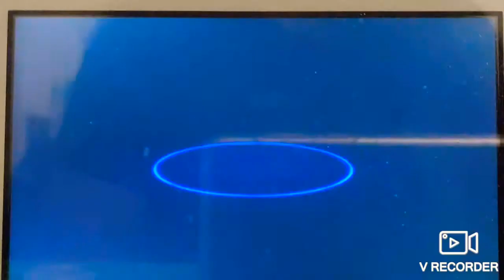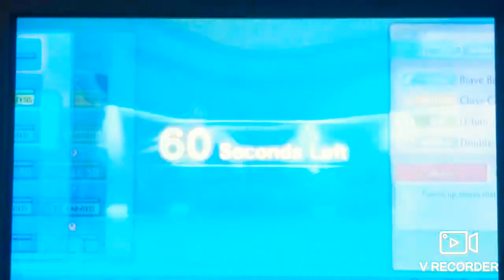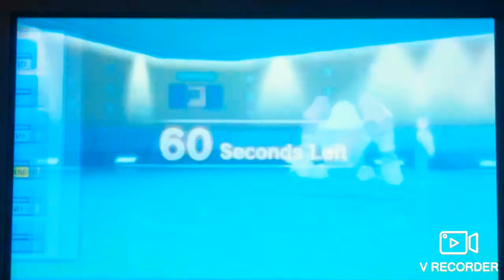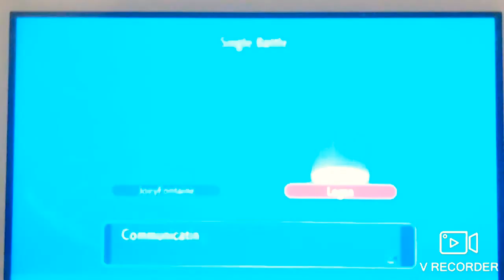Pokémon BDSP wifi battle vs Logan